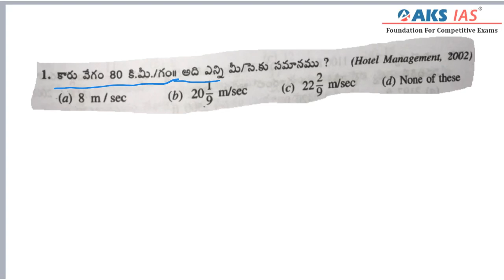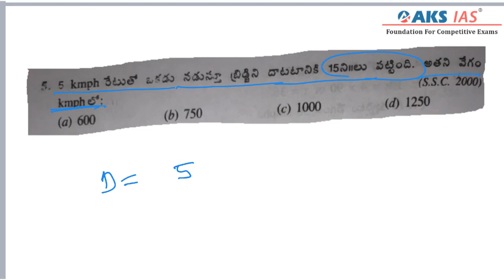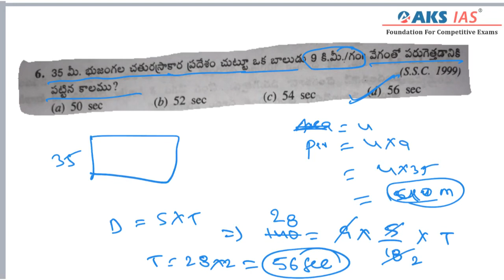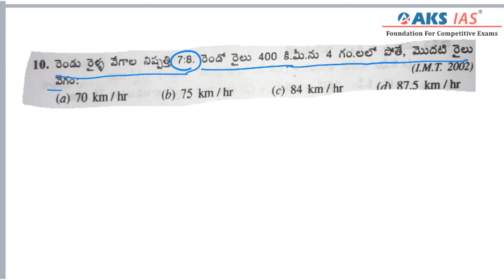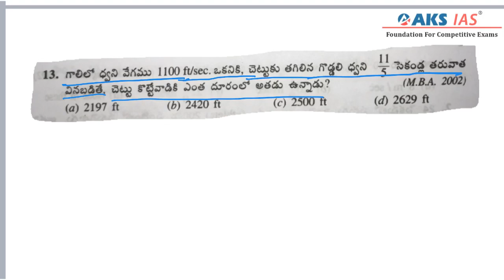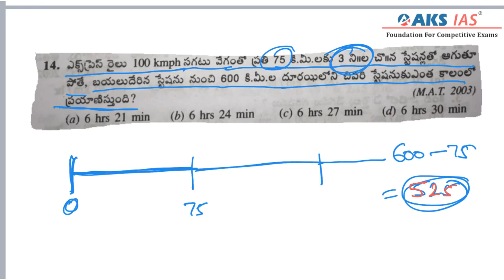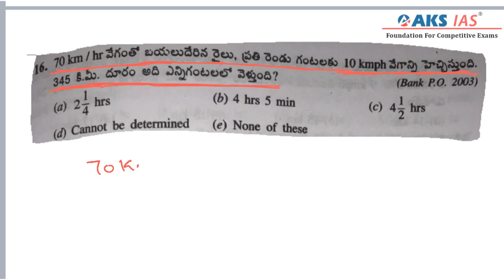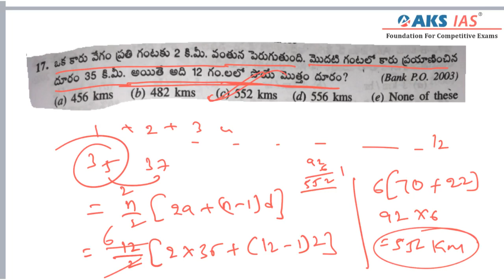RS AGARWAL |TELUGU | TIME AND DISTANCE PART-1